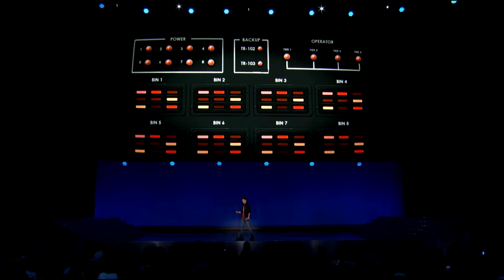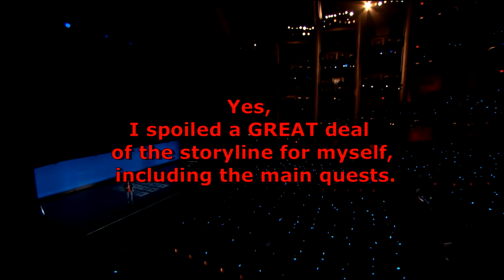Devil's Advocate: Fallout 4 - Player Agency Vs. Narrative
So, this is actually the first Devil’s Advocate script I wrote, months ago before my channel got popular. I even recorded and edited an entire video.

 I never released it though. At the time, I thought such a controversial issue would alienate my viewers, but if you guys can handle me criticizing Skyrim, I think you can handle this.

I changed very little from the original script, just enough to keep it up to date.

OH and I accidentally credited the music to Jeremy Soule. The actual composer of the music through the majority of the video is Inon Zur, the composer of Fallout Tactics, Fallout 3,  New Vegas, and Fallout 4.